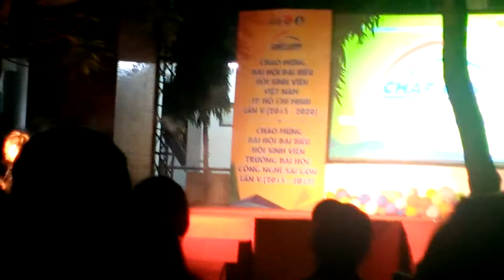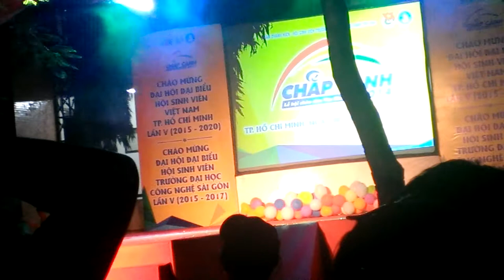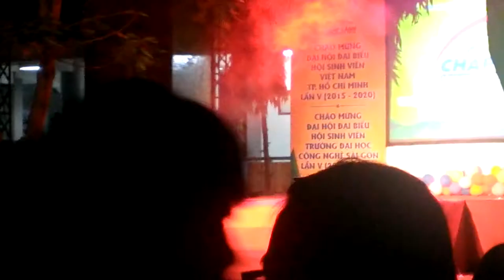Trương Thảo Nhi-Phạm Toàn Thắng